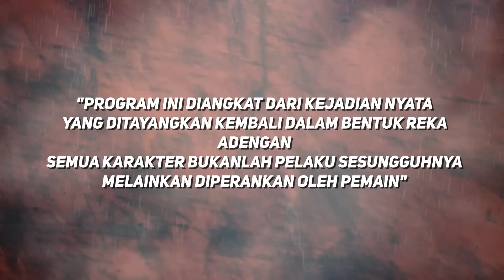Hubungan Terlarangku Bersama Suami Tante Aku Sendiri | Kisah Nyata